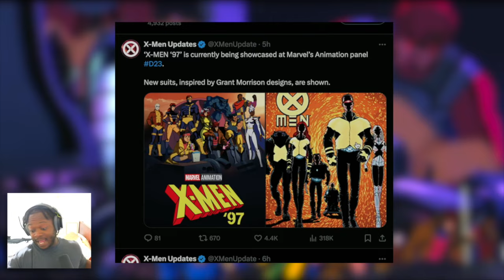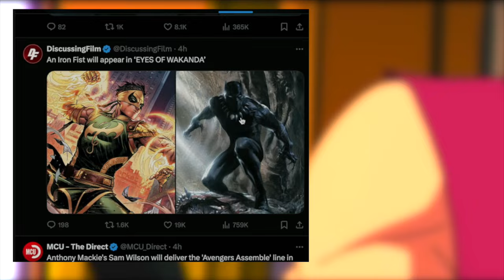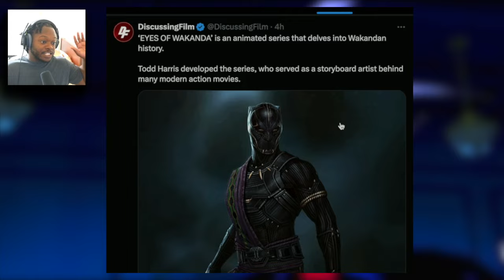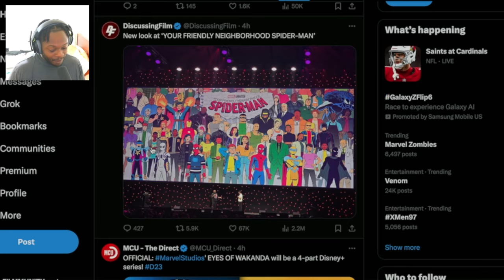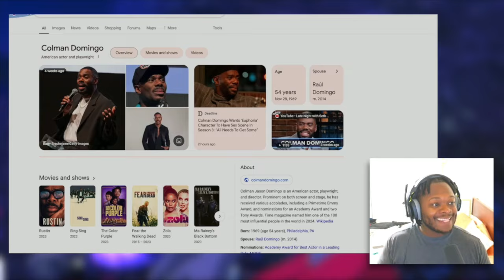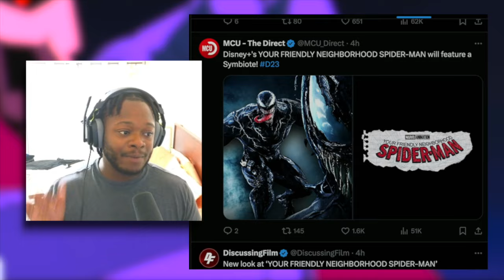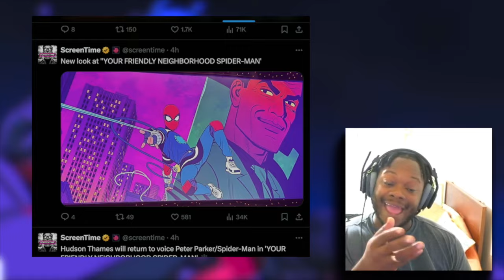D23 MARVEL ANIMATION PANEL WAS PEAK (SPIDERMAN, X MEN 97, EYE OF WAKANDA)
Help a Small Channel out.

CHAPTERS
0:00 - INTRO
0:12 - X MEN 97 SEASON 2
1:41 - EYE OF WAKANDA
3:28 - WHAT IF SEASON 3
3:33 - SPIDERMAN